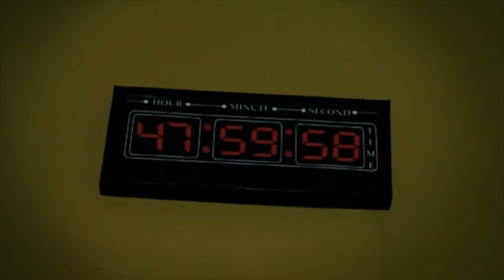48 Hours Official Teaser (2017) | Sudesh Berry, Deepak Tijori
48 Hours Official Teaser (2017) | Sudesh Berry, Deepak Tijori | FWF Originals
Starring: Sudesh Berry, Deepak Tijori, Samir Aftab, Aaditya Lakhiya, Moni Rai, Shrishti Sharma, Anuja, Charlie, Parineeti.
Directed By: Inderpal Singh
Digital Partner: Flowing Water Films (Sanjeev Kumar & Vipin Kumar).
Written By: Inderpal Singh
Produced By: Inderpal Singh
Director of Photography: Raju Badiger
Editor: Kuldeep Mehan